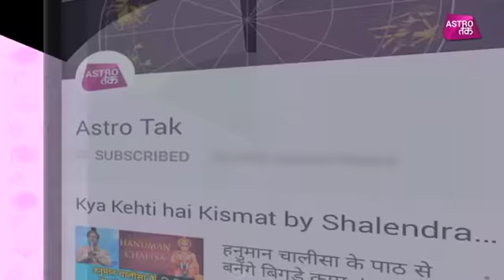भूतों का डेरा बना बुराड़ी का वो घर | Astro Tak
बुराड़ी में के जिस घर से 11 लोगों की लाश मिली अब उसके आसपास के लोगों को डर लगने लगा है। यहां तक कि शाम ढलने के बाद ऑटो वाले भी बुराड़ी जाने से डरने लगे हैं। ललित भाटिया के घर में भी अजीबोगरीब हरकतें हो रही हैं